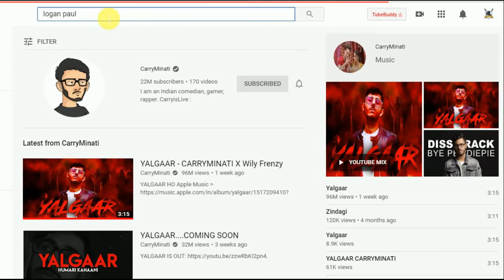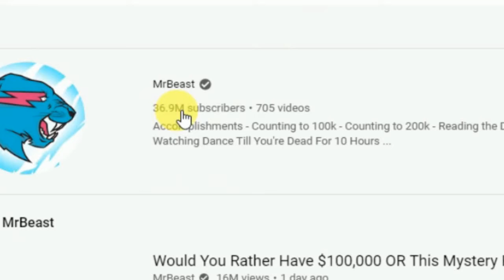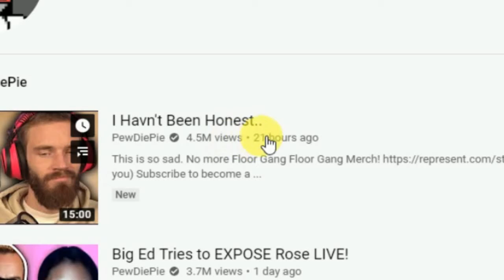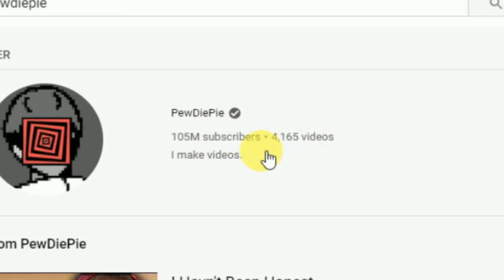CARRYMINATI BEATS LOGAN PAUL...Who is the next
Hey Friends!